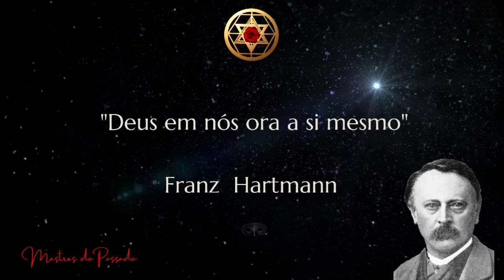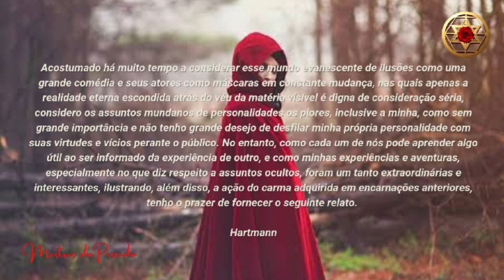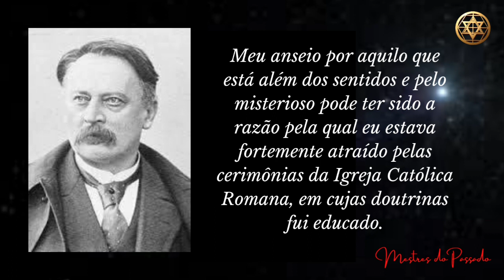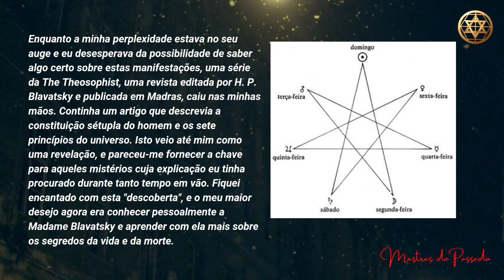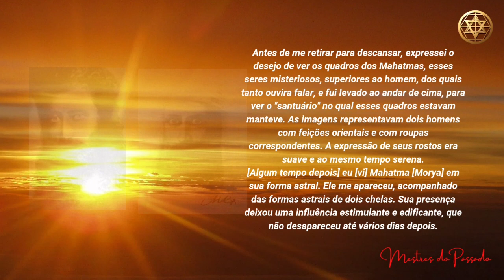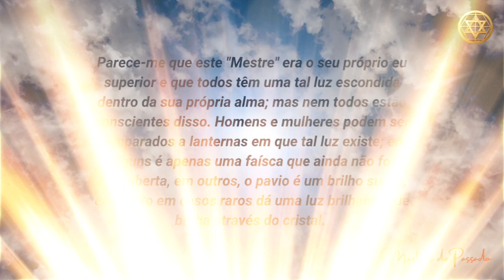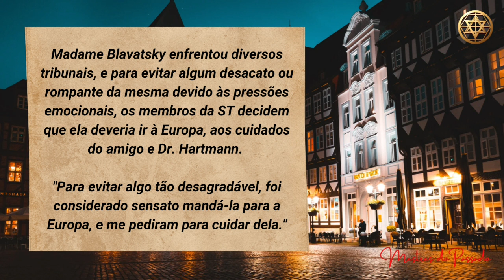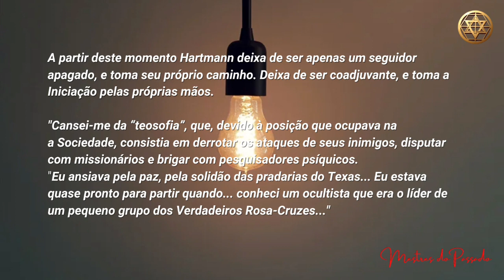QUEM É FRANZ HARTMANN? Biografia do Teósofo e Rosacruz - PARTE 1.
Apresentamos a Primeira parte da biografia do ocultista, Místico e esoterista Franz Hartmann.

Você pode contribuir para a expansão do Projeto Os Mestres do Passado pela chave PIX:

Tido por muitos como fundador da Ordo Templis Orientis, do Mosteiro Monte Veritá, membro da Gold Und Rosenkreuzer (Rosacruz de Ouro), Soberano do Memphis Mizraïm, suposto fundador de uma Ordem Rosacruz Esotérica, Martinista e um dos presidentes da Sociedade Teosófica, amigo pessoal de Blavatsky.

Mentor de Theodor Reuss, Carl Kellner, Heinrich Traenker.

Participou do grupo teosófico e Rosacruz junto com o jovem Rudolf Steiner.

Inspirou Harvey Spencer Lewis, primeiro Imperator e fundador da Antiga e Mística Ordem Rosacruz AMORC, e o Dr. Arnold Krum-Heller fundador da Fraternitas Rosicruciana Antiqua (FRA).

Hartmann explica sobre o Habitante, ou Morador do Umbral, e outros conceitos numa Jornada iniciática que está dividida em duas partes:

Início da vida e Preparação
Os caminhos de Hartmann na Tradição Oriental pela Sociedade Teosófica e os anos com Madame Helena Petrovna Blavatsky, revelando um pouco dos meandros da personalidade de Blavatsky.

Iniciação e Adeptado
Morte de Blavatsky, experiências convivendo num Grupo de Mestres, Adeptos Rosacruzes liderado por Alois Maillander.
E a liderança de varios grupos esotéricos.

Que possamos enfim, ser esclarecidos sobre esta Personalidade tão mal compreendida e q
que foi pedra fundamental para todos.

Para ler a autobiografia completa de Hartmann em inglês (Volume VII, Janeiro de 1908).

Obs.: Na edição, a foto de Traenker está trocada pela foto de Gustav Meyrink, discípulo de Maillander.